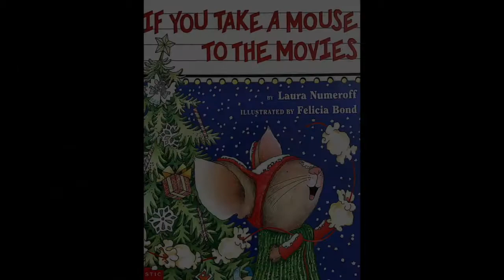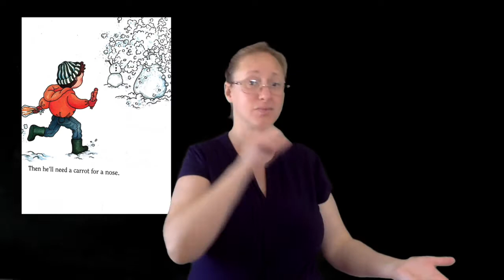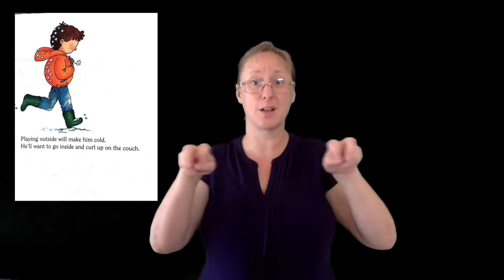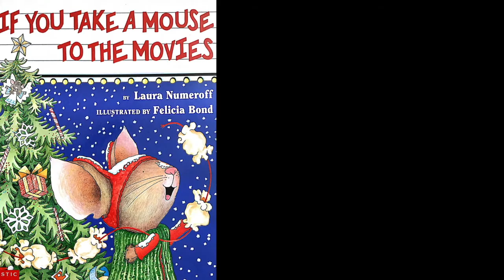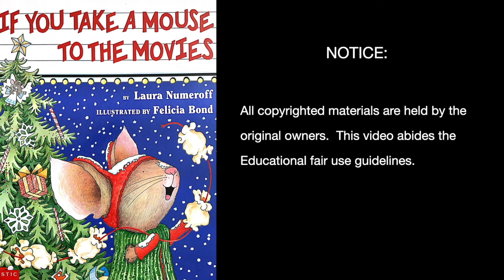If You Take A Mouse to The Movie by Laura Numeroff (ASL and English voiceover)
Arizona State Schools for the Deaf and Blind Deaf Mentor Program presents:
If You Take A Mouse to The Movie by Laura Numeroff. American Sign Language provided by Christina Vorreyer-Davis.